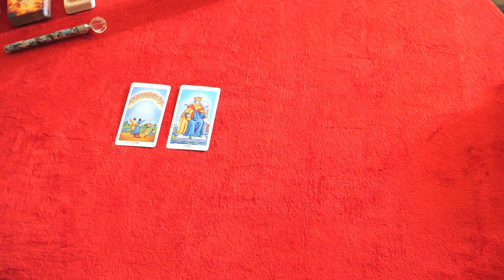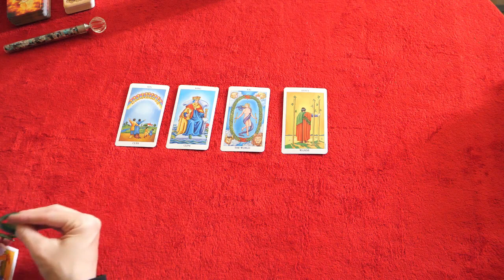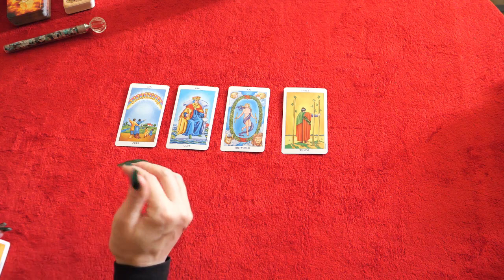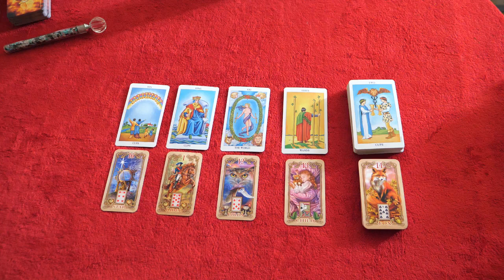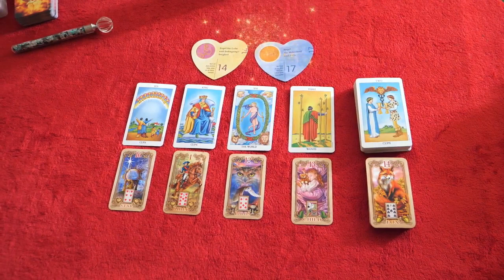Deine Tagesbotschaft | Familie, Wunscherfüllung